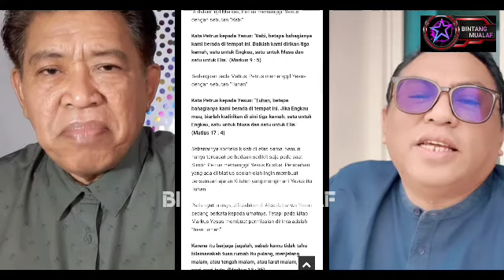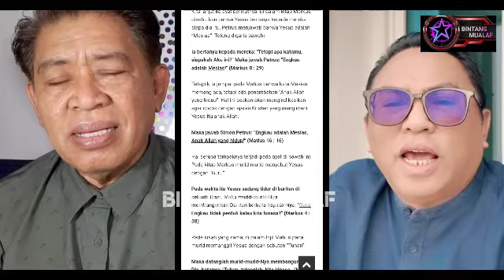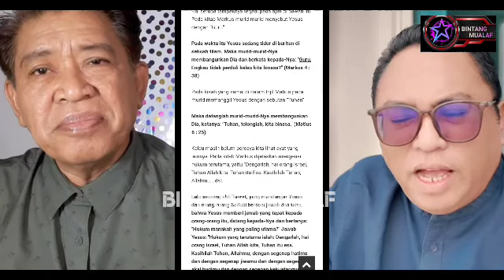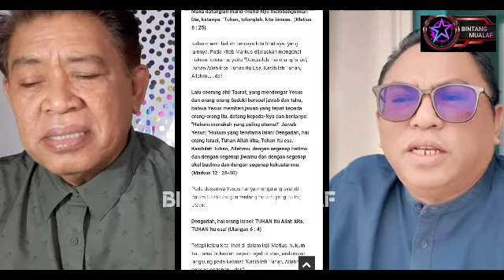MAMPOSSS , DUA PDT BONGKAR BIBLE TELAH DIRUBAH2, SAIFUDIN IBRAHIM & ESRA SORU DIJAMIN GIGIT JARI